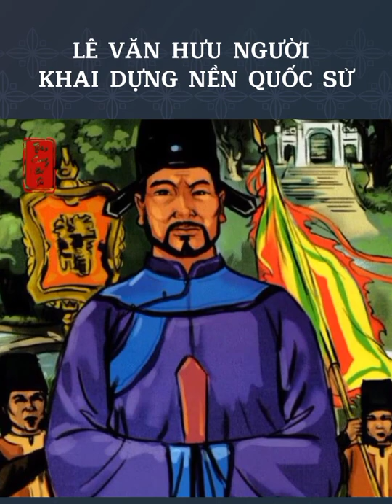Lê Văn Hưu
Ban đang xem nội dung video shorts dễ nhớ và hấp dẫn của kênh "Từ điển lịch sử".